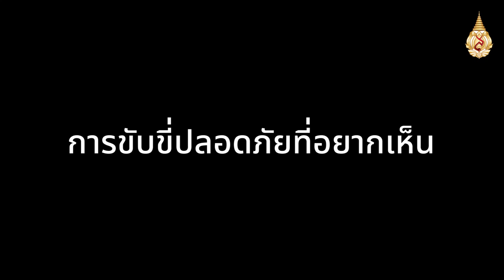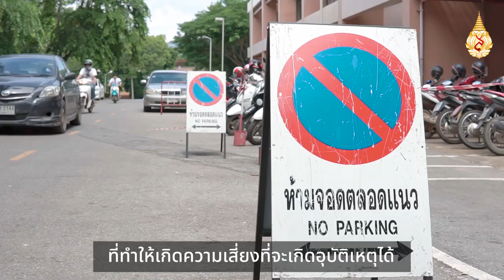VDO MFU SAFE DRIVE ep4end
26 สิงหาคม 2562 นี้ มฟล. จะเริ่มใช้ "มาตรการส่งเสริมความปลอดภัยและวินัยการจราจร ภายในมหาวิทยาลัยแม่ฟ้าหลวง" ขอความร่วมมือจากทุกคน ร่วมใจปฏิบัติตามกฎจราจรอย่างเคร่งครัด..เพื่อความปลอดภัยของพวกเราทุกคนค่ะ